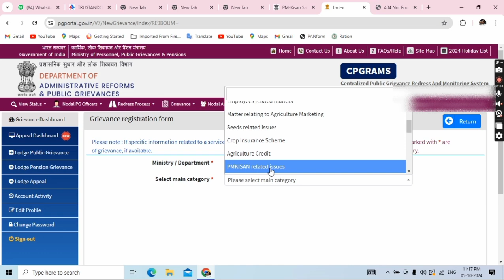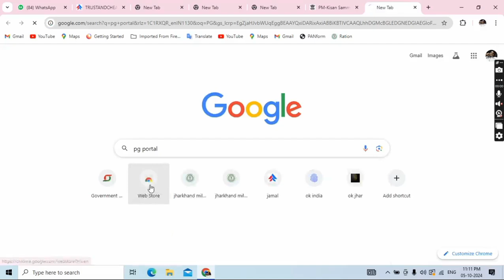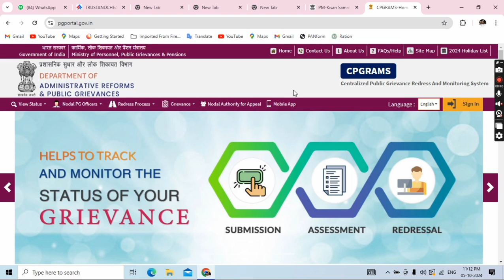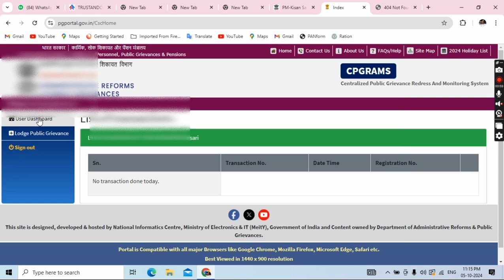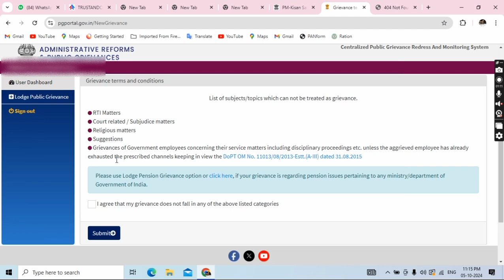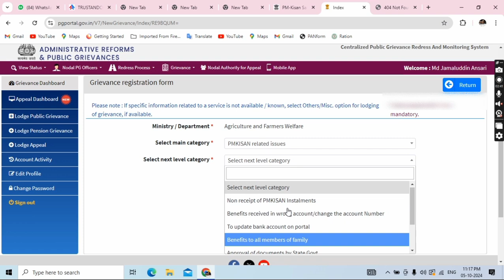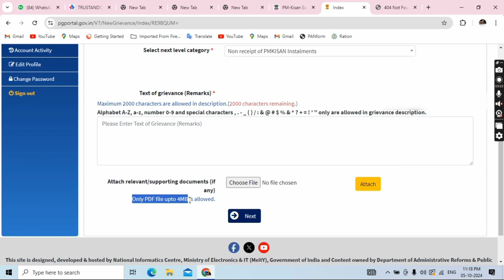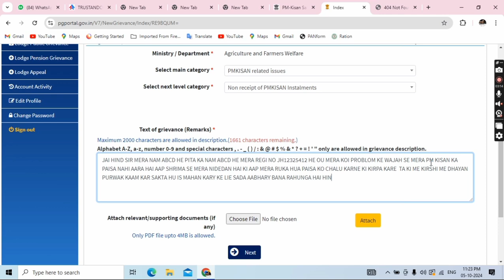Pm किसान का पैसा बंद हुआ तो, पाने का एक मात्र उपाय, 3 घंटे पैसा आपके बैंक खाते में,101% काम होगा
pm kisan payment received,

pm kisan fto processed but payment not received,

pm kisan all ok but payment not received, pm kisan payment not received tamil,

pm kisan samman nidhi payment processed but not received,

pm kisan payment processed but not received ippb account,

pm kisan payment bank,

pm kisan payment done but not received,

pm kisan payment check,

pm kisan payment check kaise karen,

pm kisan payment transaction failed,

pm kisan payment date 2024,

pm kisan payment details,

pm kisan installment transaction failed,

pm kisan payment failed problem,

pm kisan payment failed,

pm kisan bank status pending,

pm kisan payment receipt kaise nikale,

pm kisan me transaction failed reason,

pm kisan payment history,
pm kısan payment status waiting for approval by state,

pm kisan payment status kaise check kare,

pm kisan payment stopped by state on request of district,

pm kisan payment stop,

pm kisan payment status check 2024,

pm kisan money not received tamil,

pm kisan money not received telugu,

pm kisan payment today,

pm kisan payment update,

pm kisan payment video,

pm kisan samman nidhi payment process ka matlab,

pm kisan samman nidhi payment processed,

pm kisan payment stopped by district,

pm kisan payment issue,

pm kisan payment 2024,

pm kisan 9 installment not received,

pm kisan last payment date,

pm kisan dashboard payment status,

pm kisan view account details
pm kisan problem kaise theek kare

Pm kisan paisa kyu nahi aa rha

pm kisan instalment,

pm kisan due payment,

pm kisan relief fund,

pm kisan installment blank,

pmkisan 18 installment

pm kisan ka ruka huva kisat kaise milega,

pm kisan ka ruka hua paisa kaise aayega,

pm kisan ka paisa kyon nahin a raha,

pm kisan apatra list,

pm kisan ki kist kyon nahin i,

pm kisan ki site kab khulegi,

pm kisan wala paisa kaise dekhe,

pm kisan ka payment kab hoga,

pm kisan 2000 kist check online,

pm kisan yojana ki kist kab dalegi,

pm kisan ka registration,

pm kisan ka paisa ruk jaye to kya kare,

pm kisan wala paisa abhi tak kyon nahin aaya,

kcc pm kisan samman nidhi,

pm kisan ka payment process,

pm kisan labharthi kcc,

kcc pm kisan yojana,

pm kisan ka paisa nahin mil raha hai,

pm kisan ki installment kaise check kare,

pm kisan ka labh kaise le,